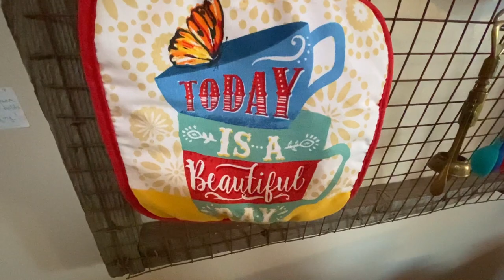DAY IN A FARM WITH KIDS !! FARM ANIMALS !! STAYING IN A YURT !! FARM LIFE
his video is about exploring farm  life in a outskirts of bay area near sacramento California
farm is 150 acres of land with a barn build in 1800s by germans
The Williamson Act, also known as the California Land Conservation Act of 1965, enables local governments to enter into contracts with private landowners for the purpose of restricting specific parcels of land to agricultural or related open space use.

Airbnb get up to $65 off their first qualifying booking with this reference